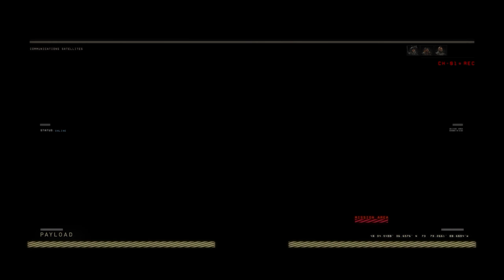Call of Duty Black Ops 4 - Payload map